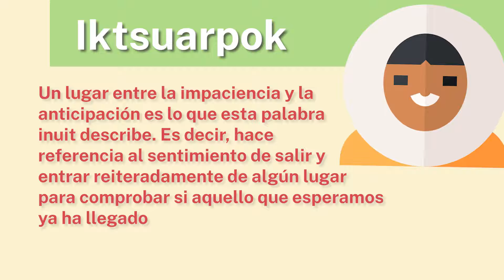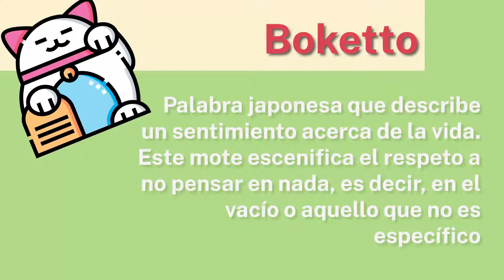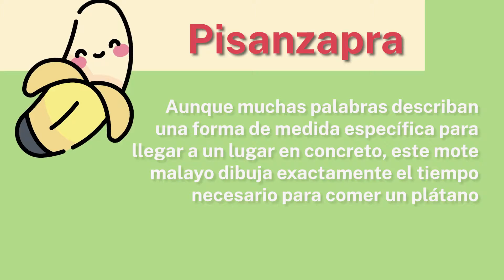Las ocho palabras imposibles de traducir al español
Cada vez resulta más común encontrar en nuestro día a día palabras que no son españolas. En la vida cotidiana de los hablantes hispanos algunos motes se han ido introduciendo poco a poco desde finales del siglo pasado en nuestro idioma y han dado paso a una especie de mezcla donde estas son incluidas sin problema.